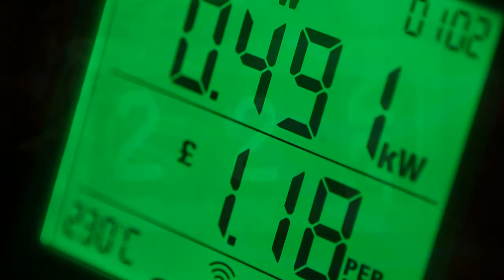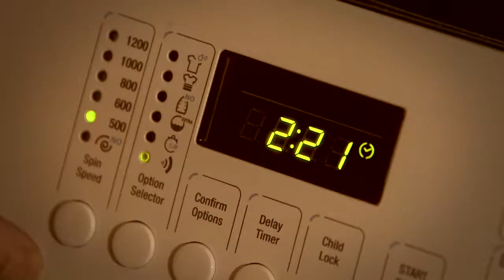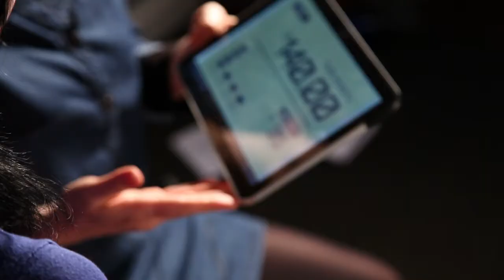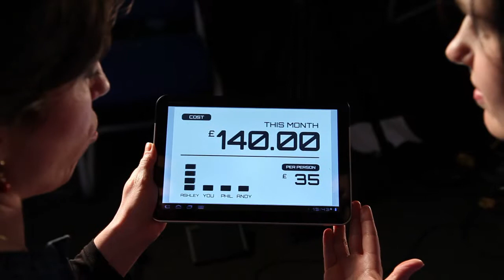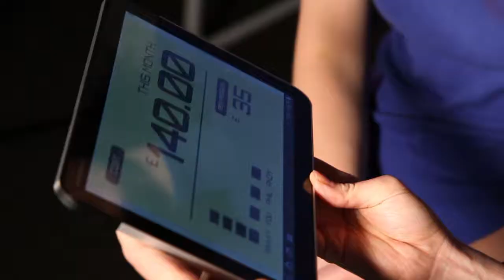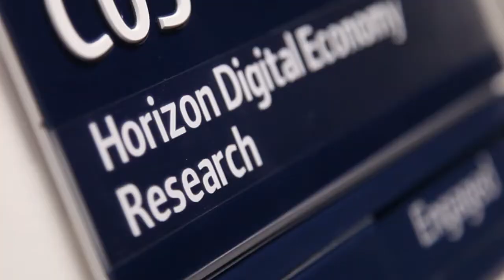Horizon Energy - Interacting Around Energy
This Horizon energy video looks at how we interact around energy and how people use energy within everyday life and in the workplace. Our research focuses on anything from the technical side of energy and the data that we get from energy monitoring devices, through to experimental studies on influencing the way that people might engage with an energy device, right through to focus groups with people discussing energy use throughout their everyday lives.